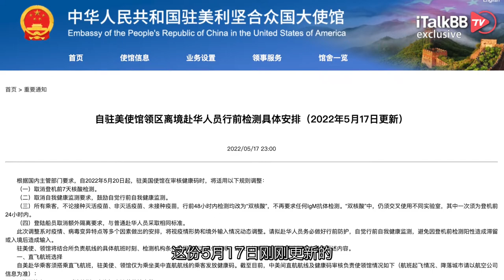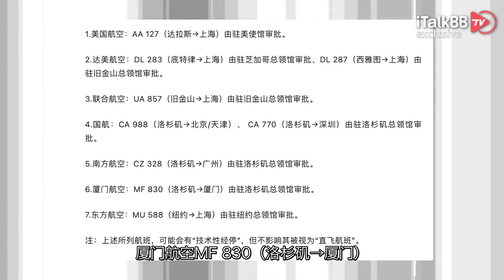重磅喜讯！后天起自美赴华仅需“双检测”！中国驻外使馆齐发通告，回国限制大幅放宽！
当我们一直在抱怨海外华人回国难于上青天之时，中国多个驻外使馆携手为大家送上了一针“安慰剂”！在各驻外使领馆官网首页下发的通知中，调整了赴华人员健康码申请要求！这次，多项规定都迎来重大放宽调整，回国难度可以说是直线下降，海外华人回国终于“迎来曙光”！

我们以中国驻美大使馆网站提供的信息进行解读。这份5月17日刚刚更新的“赴华人员行前检测具体安排”总共更新的四项内容：（一）取消登机前7天核酸检测。（二）取消自我健康监测要求，鼓励自觉行前自我健康监测。（三）所有乘客，不论接种灭活疫苗、非灭活疫苗、未接种疫苗，行前48小时内检测均改为“双核酸”，不再要求任何IgM抗体检测。“双核酸”中，仍须交叉使用不同实验室，其中一次须为登机前24小时内。（四）登陆船员取消额外隔离要求，与普通赴华人员采取相同标准。